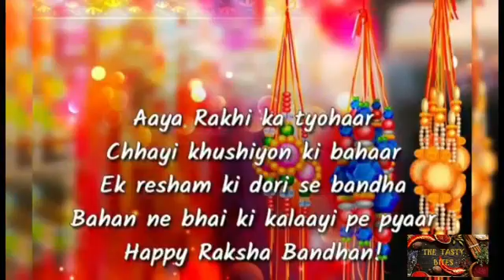Happy RakshaBandhan 2020| Raksha Bandhan status|Trending Rakhi status|Raksha Bandhan whatsapp status